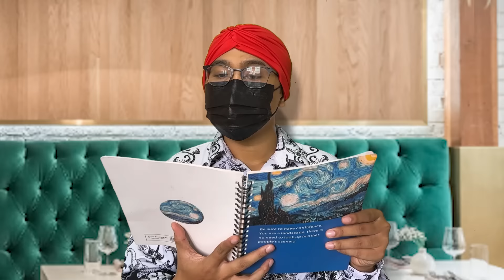KERJA DI KAREN’S DINNER